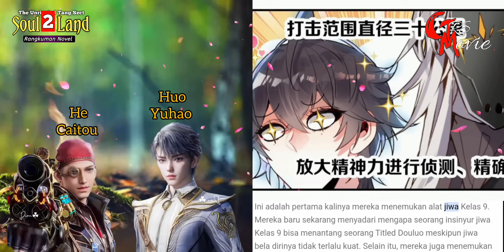TIGA ORGANISASI KUAT DUNIA BAWAH SUN MOON - DUNIA ROH 2 EPS 420 || Spoiler Novel Soul Land 2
Pencarian terkait :
Tang san, Huo yuhao, Soul land, Dewa laut, Dewa ashura, soul land 2, dewa malaikat, bibi dong, kebangkitan tangsan, mewarisi dewa ashura, dewa laut vs dewa malaikat, dewa ashura vs dewa malaikat dan dewa Luo Cha , anak daimubai, cincin roh 1 juta tahun, hutan star dou, sekte tang yang tak tertandingi, ketua sekte tang, mata roh ,sekte tang yang tak terkalahkan, cincin roh 1 juta tahun , soul land 2 the Peerless tang sect, soulland 2 preview, sekte tang , academy Shrek ,sekte Hao Tian , Fusi roh Huo Yuhao,